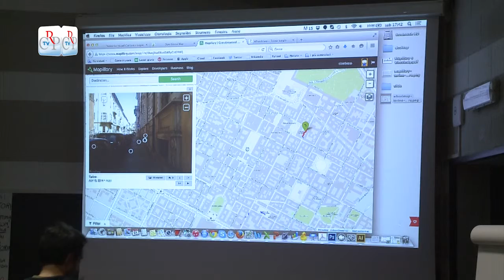Pa140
Torna giovedì 9 aprile, a Palazzo Lascaris, l’appuntamento annuale con PA140, evento organizzato dal Consiglio regionale sui temi del digitale, della partecipazione, dell’uso delle piattaforme social nelle Pubbliche Amministrazioni. PA140 2015 chiuderà la prima fase del Piemonte Visual Contest, il Mappathon: la sfida lanciata a comunità di sviluppatori, data analyst, designer, geografi, ricercatori per partecipare alla mappatura del Piemonte con OpenStreetMap.